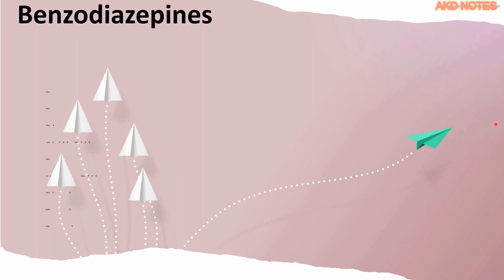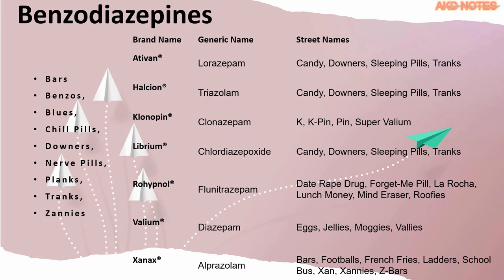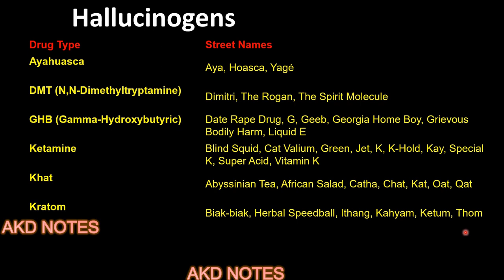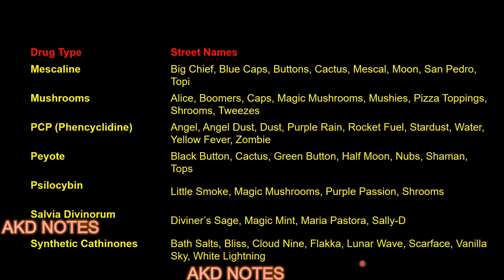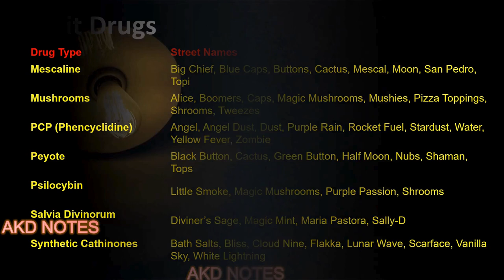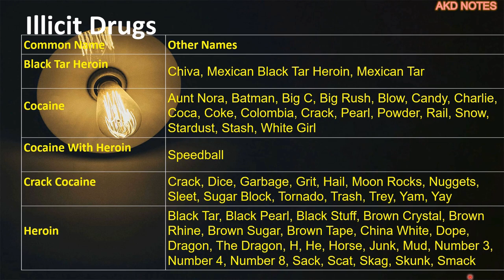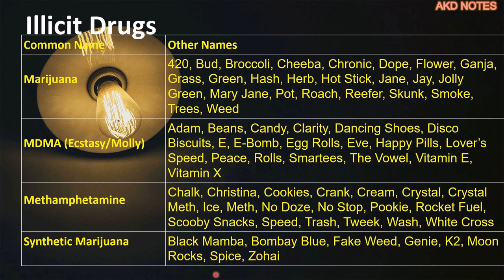Street names UGC NET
Street names of Drugs and illicit substances for UGC NET examination and other forensic competitive exams